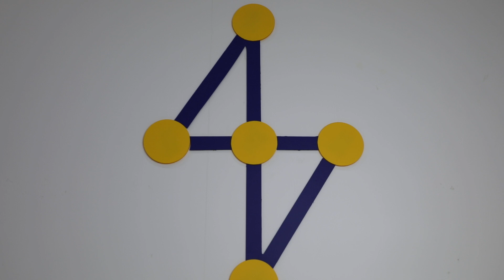AROW MAYE SABUN QABI TƏKLİ (White)